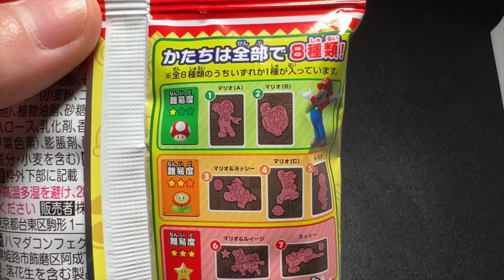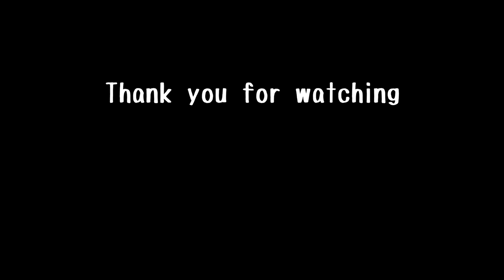Super Mario ★ CharaPaki Chocolate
It feels like a game and is fun and delicious.
ゲーム感覚で楽しく美味しいです。